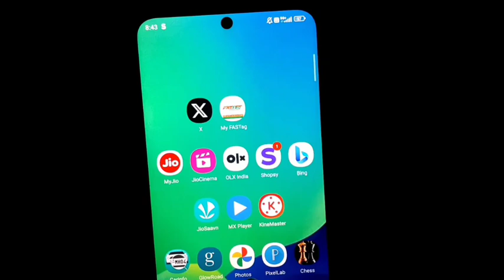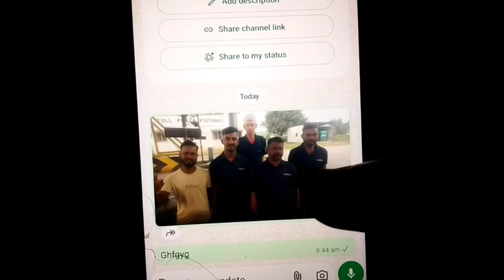Whatsapp channel Par post kaise kare||How to post on whatsapp channel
Hi

आज मैंने इस वीडियो पर ये बताया हु की whatsapp channel में पोस्ट कैसे करेगे